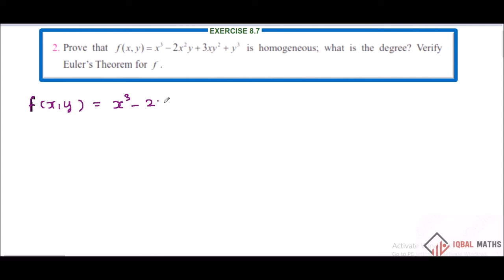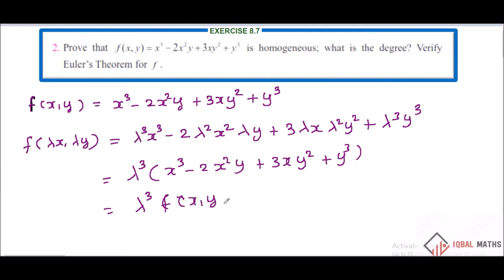TN Class 12 Maths Exercise 8.7 Q.No.2 Chapter-8 Differentials and Partial Derivatives New Syllabus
TN Class 12 Maths Exercise 8.7 Q.No.2 Chapter-8 Differentials and Partial Derivatives New Syllabus வகையீடுகள் மற்றும் பகுதி வகைக்கெழுக்கள்